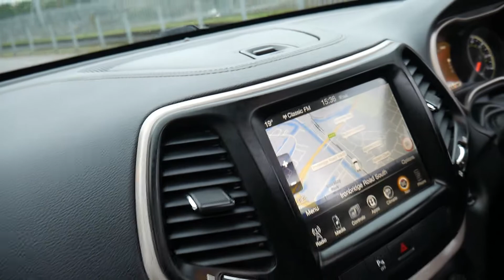2015 JEEP CHEROKEE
1 FORMER KEEPER, EURO 6, FULL SERVICE HISTORY TOTAL 5 SERVICE STAMPS, FRESH MOT, NAVIGATION, BLUETOOTH, CRUISE CONTROL, HEATED SEATS, SUNROOF, LEATHER SEATS, PARKING SENSORS, PART EXCHANGE WELCOME, FOR MORE PICTURES AND TO APPLY FOR FINANCE PLEASE VISIT OUR CALL US FOR BEST FINANCE DEALS/RATES, £0 DEPOSIT LOW RATE/ SAME DAY FINANCE AVAILABLE, This vehicle will be sold with the benefit of a optional 6 month extended warranty, charged at an additional £295. £150 ADMIN FEE CHARGED ON ALL FINANCE DEALS. WE ARE OPEN 7 DAYS A WEEK, ALL MAJOR CARDS ACCEPTED, VIEWINGS BY APPOINTMENTS ONLY, **EARLIER OR LATE VIEWINGS AVAILABLE SUBJECT TO APPOINTMENTS ONLY**, 3 MONTHS AGE AND MILEAGE WARRANTY (FOR CARS UP TO 10 YEARS OLD LESS THAN 100000 MILES). AA WARRANTY OPTIONS AVAILABLE AT DISCOUNTED RATE FOR CARS OVER 10 YEARS AND 100000 MILES (NO warranty with our Part Exchange to clear cars, inspection to be done by buyer prior to purchase). ANY INSPECTION TO BE CARRIED OUT BY BUYER PRIOR TO PURCHASE. Our Address - UNIT 2 BERRITE ESTATE, IRONBRIDGE ROAD, WEST DRAYTON, LONDON, UB7 8HY